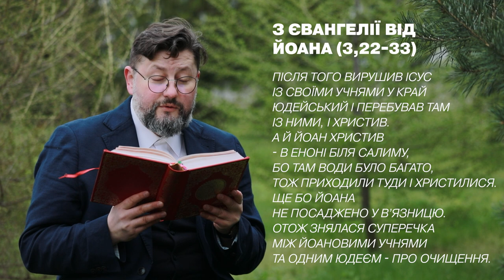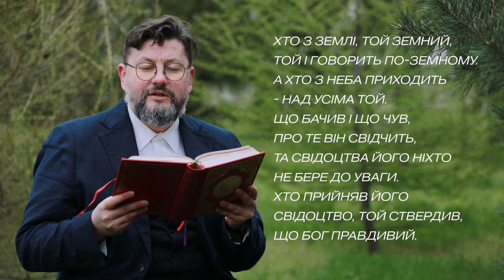Євангеліє від Івана 3, 22–33 / Новий Завіт ▪ о. Віталій Храбатин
на Світлу Суботу / 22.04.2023 / з Євангелії від Івана 3, 22–33

00:00:36 - Після того вирушив Ісус із своїми учнями у край Юдейський і перебував там із ними, і христив. А й Йоан христив - в Еноні біля Салиму, бо там води було багато, тож приходили туди і христилися. Ще бо Йоана не посаджено у в'язницю. Отож знялася суперечка між Йоановими учнями та одним юдеєм - про очищення. Прийшли вони до Йоана та й кажуть йому: «Учителю, отой, що був із тобою по той бік Йордану й що про нього свідчив ти, - он він христить, та й усі до нього йдуть.» Йоан же у відповідь промовив: «Не може людина щось приймати, коли не дано воно їй із неба. Самі ж свідчите мені, що я казав: Не Христос я, лише послано мене поперед нього. У кого молода, той і молодий. Дружба ж молодого, що стоїть та й слухає, вельми на голос молодого радіє. Отака й моя радість, що оце сповнилося! Йому треба рости, мені ж маліти. Хто з висоти приходить, той - над усіма. Хто з землі, той земний, той і говорить по-земному. А хто з неба приходить - над усіма той. Що бачив і що чув, про те він свідчить, та свідоцтва його ніхто не бере до уваги. Хто прийняв його свідоцтво, той ствердив, що Бог правдивий.
00:02:03 - пояснення уривку [Євангеліє від Івана 3, 22–33]

Поширюйте відео!

Україна молиться!